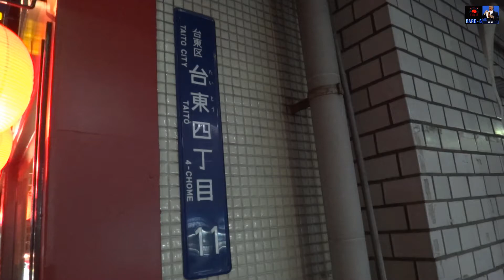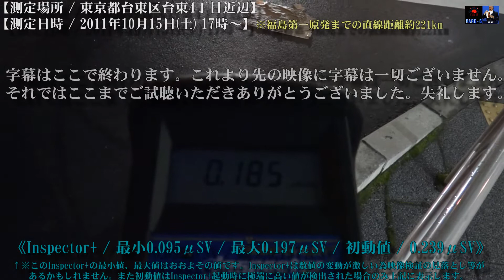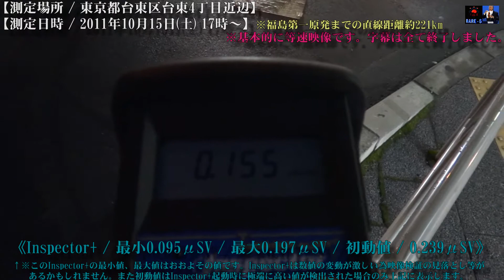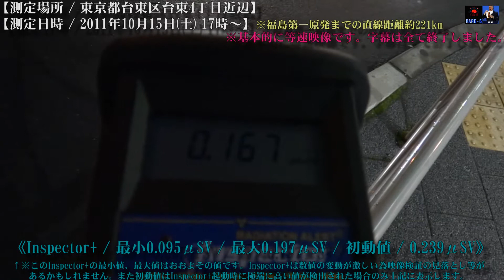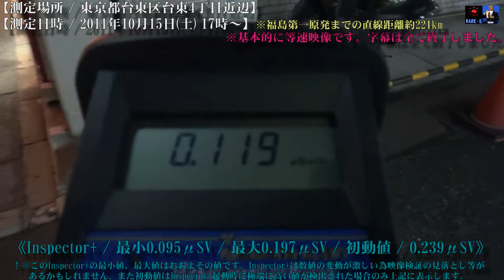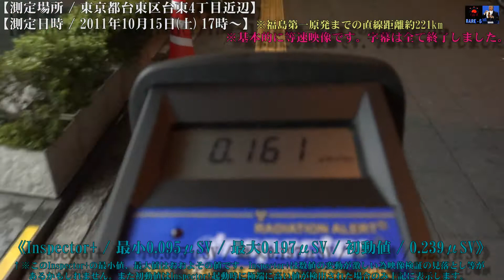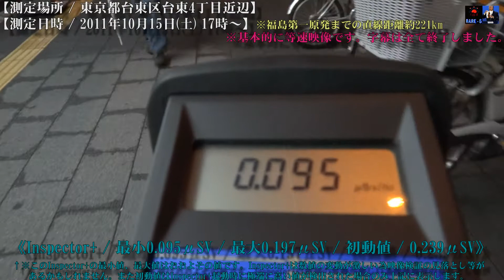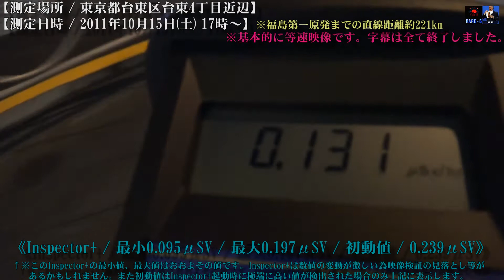2011.10.15. / 東京都台東区台東4丁目近辺をInspector+で測定。